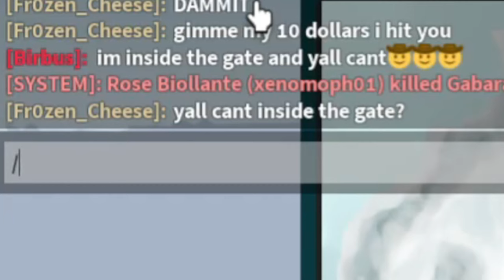HOW GAMERS SPEEDRUN GABARA?! - Kaiju Universe